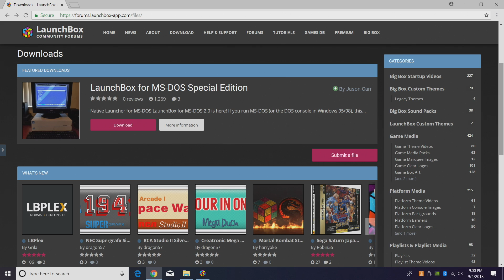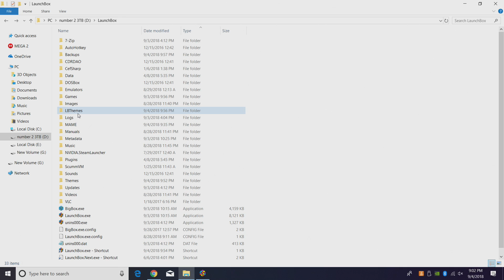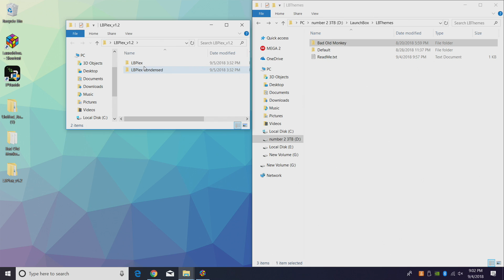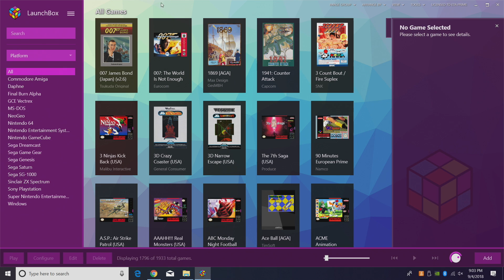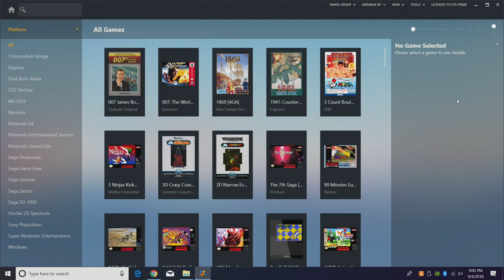How To Change LaunchBox Theme - LaunchBox Tutorial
With LaunchBox 8.6 or higher we now have the ability to change the LaunchBox Theme and im gonna show you how in this video